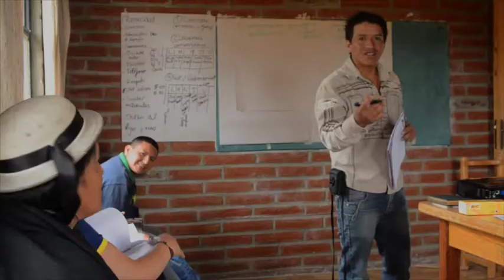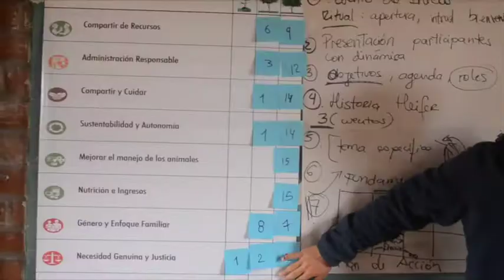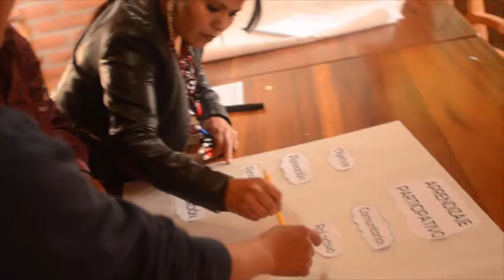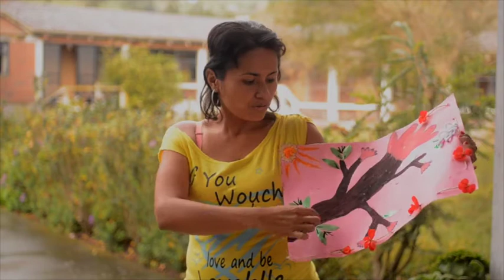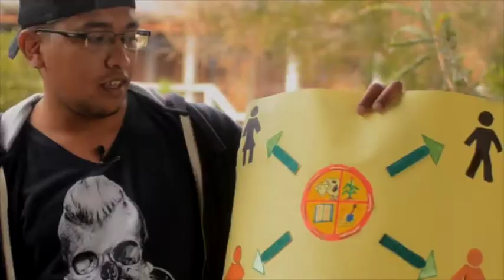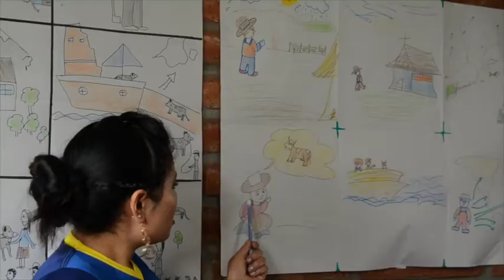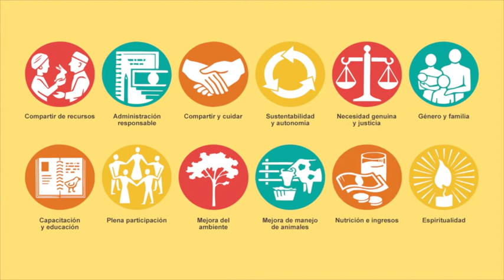Capacitación para capacitadores. Español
Video que muestra el proceso de capacitación de 17 promotores en fundamentos y herramientas participativas.
Este encuentro se realizó en noviembre de 2015.